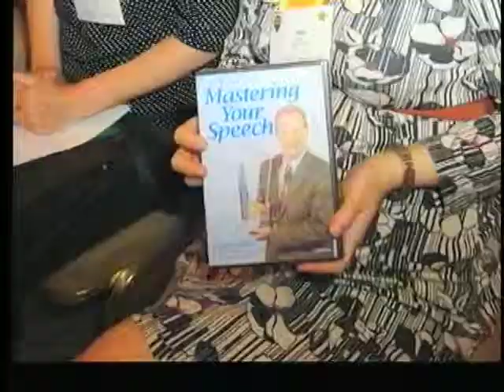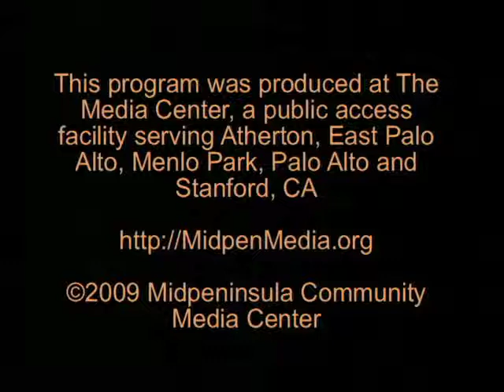Episode 10 Herbert and Dellaporta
This episode features past winner of the District International Speech Contest, Paul Herbert, evaluated by Susan Schwarz. The second half of the show is a special presentation by Steven Dellaporta who presents his talk on leadership.